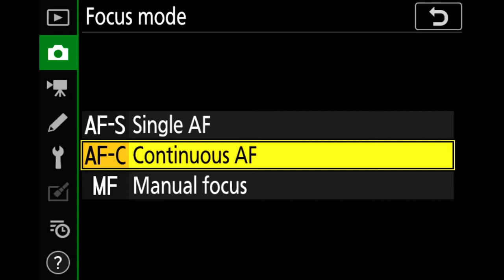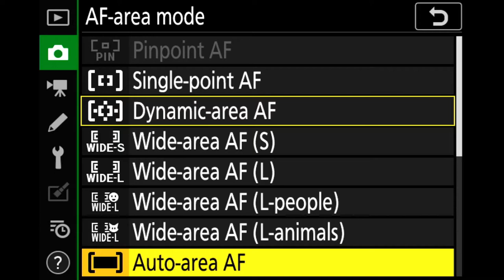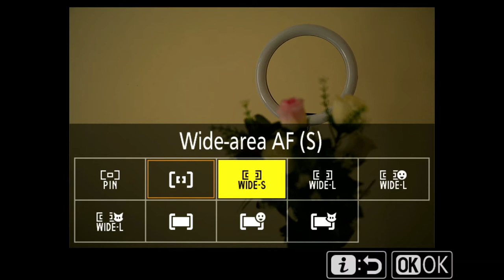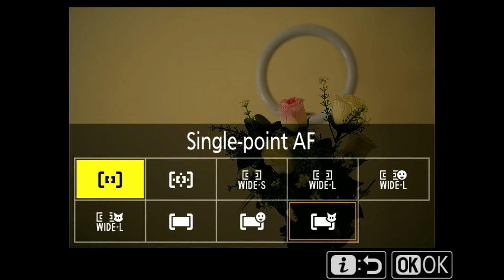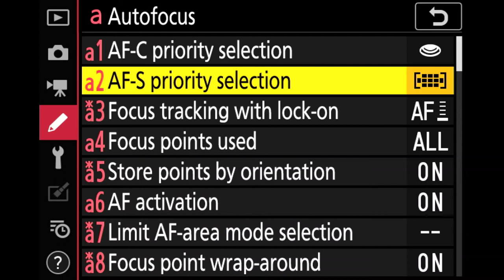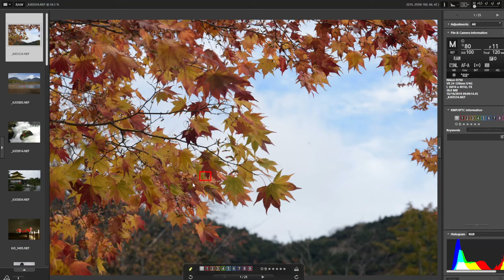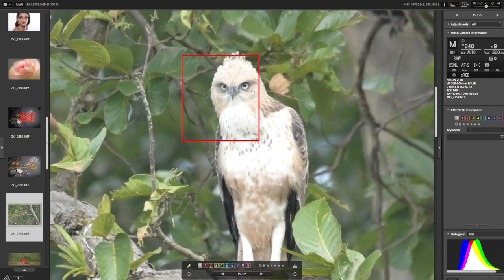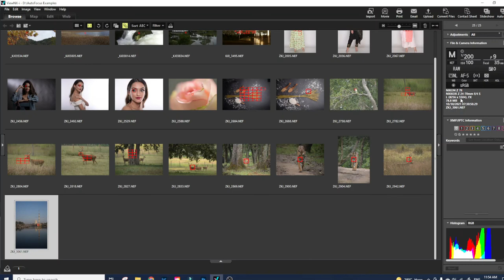The Complete Autofocus Guide for Nikon Z5/Z50/ Z6/Z6 II/Z7/Z7 II | The Lens India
This video is created to help you understand the Auto Focus system used in the most of Nikon models and it latest Z Series i,e Z50, Z6, Z7, Z6II, Z7II

The different focus modes
Pinpoint AF
Single point
Dynamic Mode
Wide area - S
Wide area - L
Auto area and subject tracking (People & Animal)

Example images to explain how these Auto Focus Area mode have been used in Field